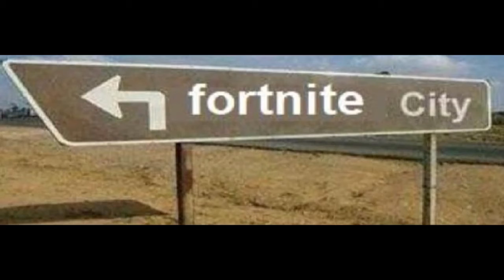Fortnite City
"Dale" - Pitbull, 2007